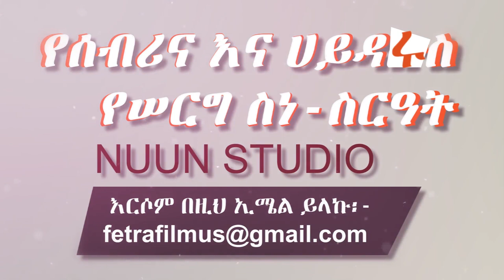Muslim Ethiopian Wedding: የሰብሪና እና ሀይዱሩስ የሠርግ ስነ-ስርዓት - Sebrina & Haydurus Wedding by NUUN Studio